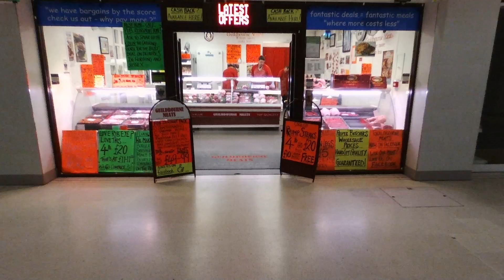Guildbourne Meats bebop 2 video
Short video of us preparing fresh ideas early before we are open!

Video recorded with a Parrot Bebop Drone!